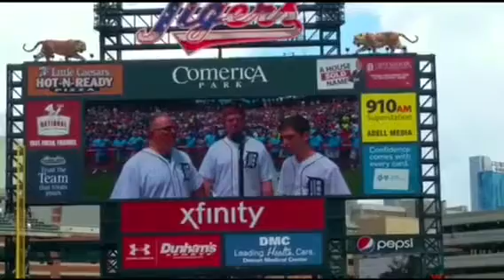Eichenhorn's Sing at the Detroit Tiger Game on Father's Day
Miles and Eddie Eichenhorn along with their father, Josh Eichenhorn Sing the Star Spangled Banner and God Bless America on Father's Day, June 18, 2017.  Best Father's Day ever!